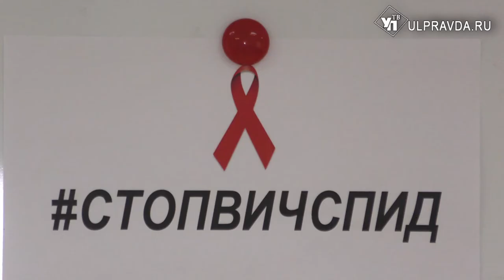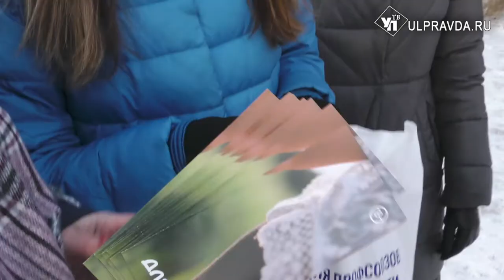Профсоюзы и кадровики против СПИДа. О чем ульяновцам не стоит забывать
Пандемия COVID-19 не повод забыть о чуме ХХ века. К международному Дню борьбы со СПИДом, который отмечается 1 декабря, в Ульяновске провошла акция. Её организовали руководители федерации профсоюзов совместно со специалистами молодёжного агентства по развитию человеческого потенциала.